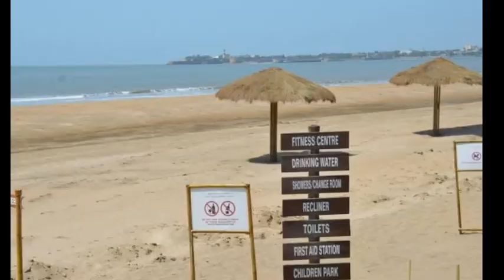દીવ ના ઘોઘલા બીચ પર એક યુવક નો મૃતદેહ મળી આવ્યો.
diu news